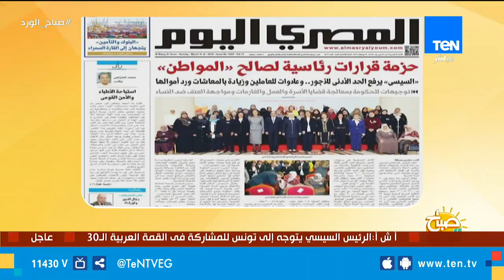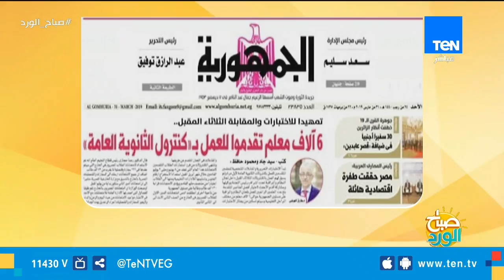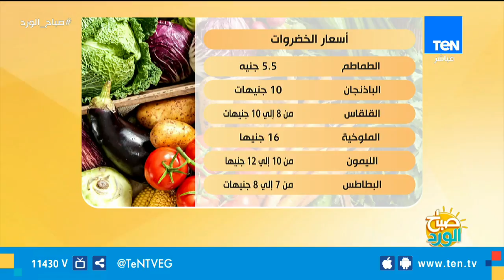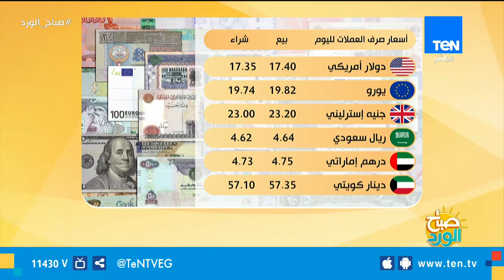صباح الورد | مباراة الأهلى والزمالك.. نتيجة عادلة لأجواء سيئة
صباح_الورد - حلقة الأحد 31 مارس 2019 تقديم مها بهنسي وحسام الدين حسين وتناولت عدة فقرات وموضوعات أهمها
مباراة الأهلى والزمالك.. نتيجة عادلة لأجواء سيئة
سفراء 30 دولة أجنبية يزورون قصر عابدين الأثري